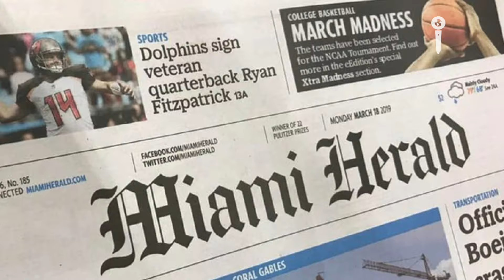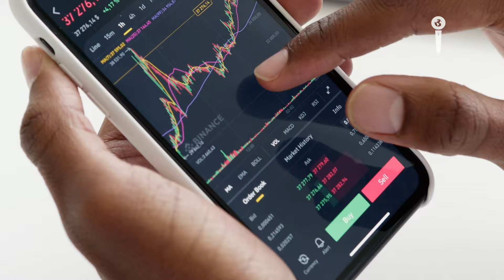CÁRTEL de LOS SOLES: DIOSDADO y MADURO lideran RED DE NARCOTRÁFICO camuflado en el ESTADO ¡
El narcotráfico en Venezuela se ha vuelto el nuevo sustento de la economía del país, tras haber sido hundido en una crisis auspiciada por el Chavismo. Ahora en manos del cártel de los soles, Venezuela se posiciona como uno de los países más importantes en la economía criminal.

RECOMENDADOS:

🎥CLAN del GOLFO vs TREN de ARAGUA se DISPUTAN el PODER en BOGOTÁ y se AMENAZAN en VIDEO

🎥Enemigo FANTASMA de MADURO: Terroristas Armados Narcotraficantes de Colombia EN VENEZUELA (TANCOL)